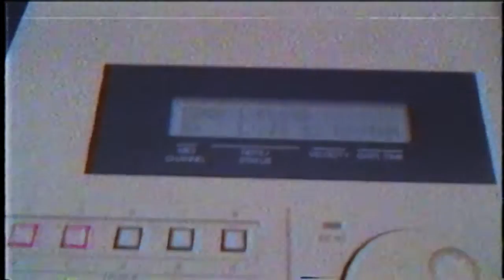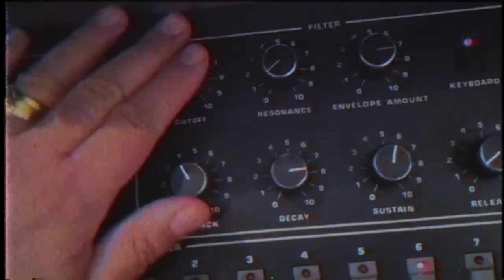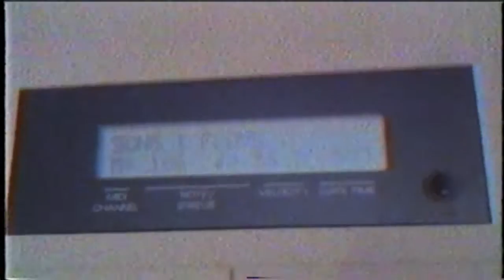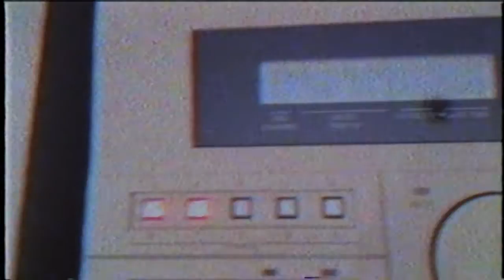Floyd ' (Prophet5 DMX MC-500 MKII Synthesizers) by MIKE303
Electronic music

Vintage synthesizers used :

Sequencer :  Roland MC 500 MKII
synthesizer : Sequential Circuits Prophet 5
Drum Machine : Oberheim DMX